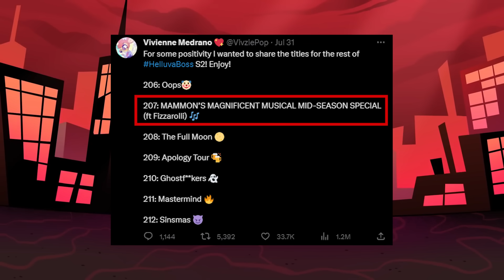Blitzo Admits What He Did To Fizzarolli... But Can Fizzarolli Really Forgive Him?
helluva midseason finale